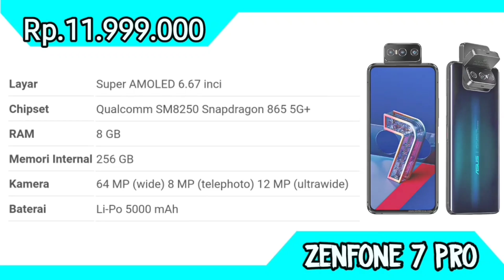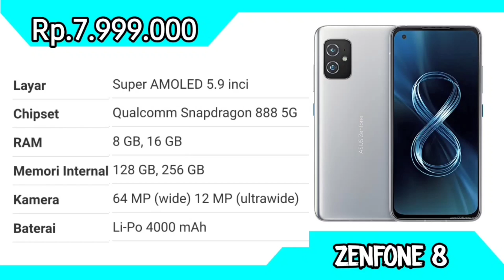DAFTAR HARGA HP ASUS TERBARU MEI 2022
harga hp poco x3 pro, harga hp poco, harga hp poco m3, harga hp poco m3 ram 6, harga hp poco f3, harga hp poco x3, harga hp poco m3 pro, harga hp poco x3 pro ram 8gb, harga hp poco x3 pro 2022, harga hp poco m3 ram 4